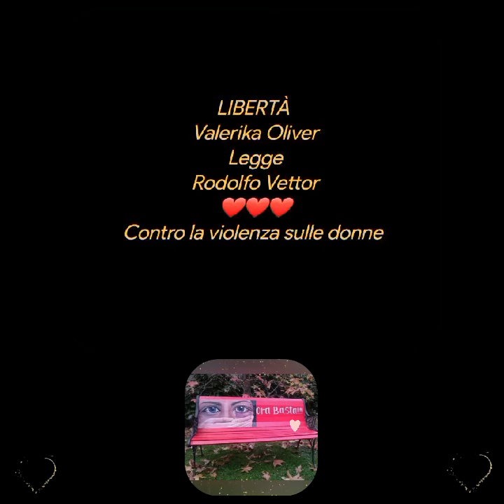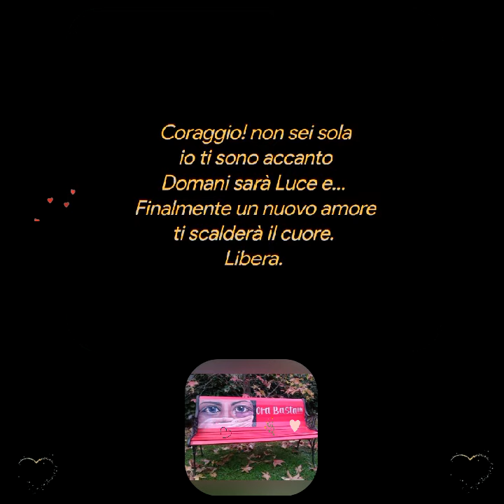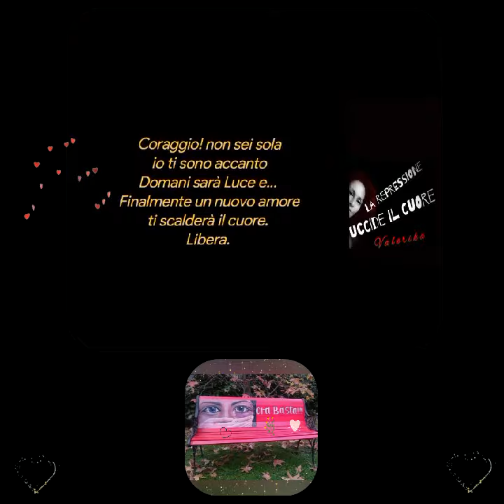LIBERTÀ Valerika Oliver❤️Legge❤️Rodolfo Vettor❤️❤️❤️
LIBERTÀ
Valerika Oliver
Legge
Rodolfo Vettor

Libertà di Amarti
Libertà di esistere
Libertà di essere
Ciò che sei oggi
dimenticando ieri.
Libertà di una Donna che chiede aiuto
Libertà di un figlio che teme il lupo
Libertà di vivere questa Vita
Con amore, senza essere ferita,
Senza essere pedinata.
A te, amica mia,
Con saggezza
Guardo il tuo cuore infranto, umiliato.
Coraggio! non sei sola
io ti sono accanto
Domani sarà Luce e...
Finalmente un nuovo amore
ti scalderà il cuore.
Libera.
Valerika

Creative video
annare53 💕